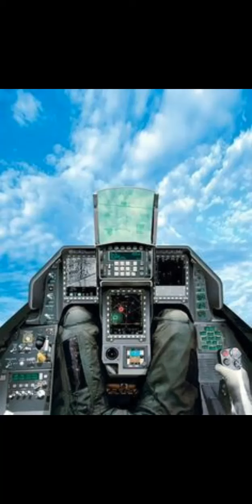10 potências mundiais com equipamentos de última geração na gu1rra